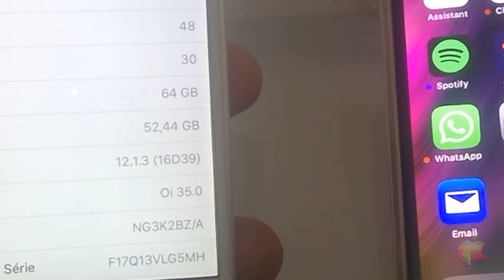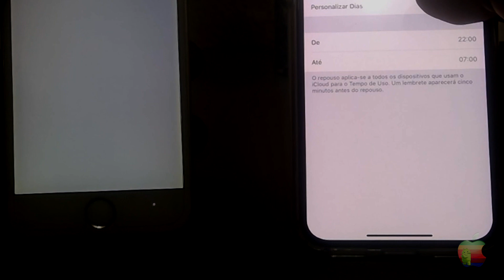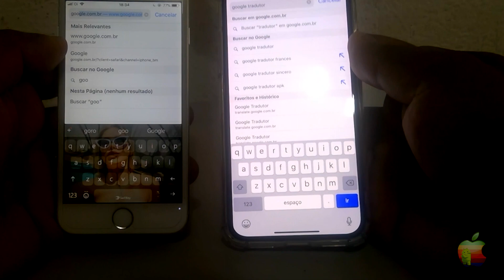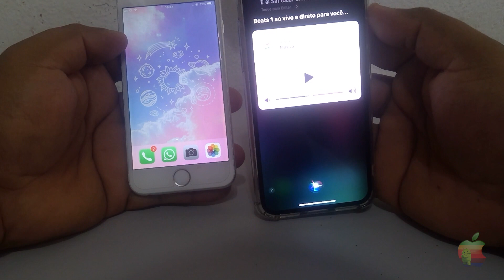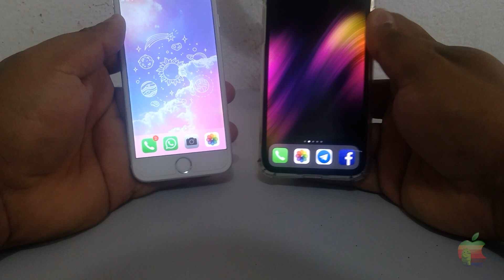[Update] Saiu! iOS 12.2 Beta 1 e VEIO NOVIDADES | Apple Sync Brasil™